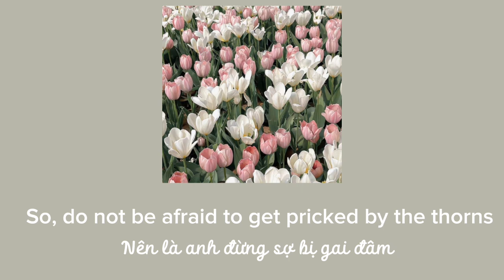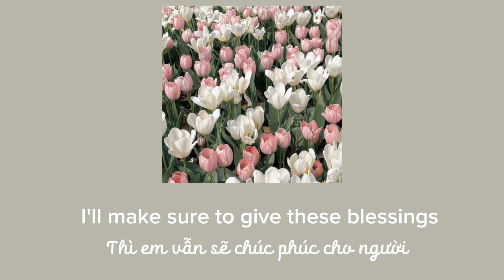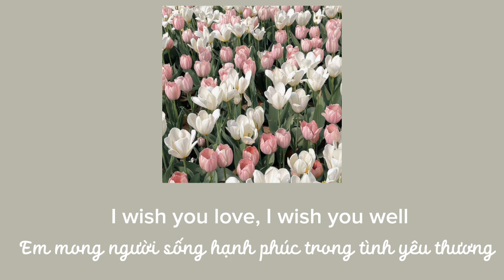[Lyrics + Vietsub] I Wish you Roses - Kali Uchis